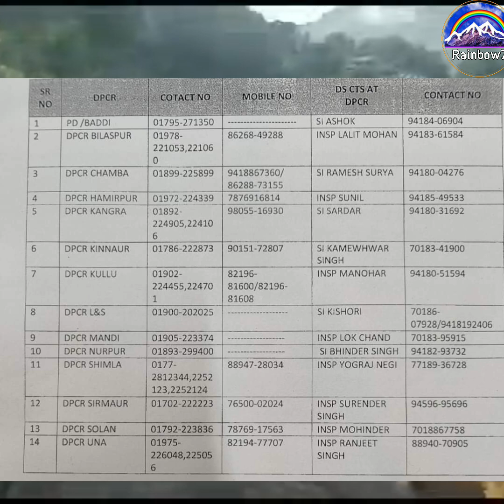first Arial View of Kullu Manali after flood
first Arial View of Kullu Manali after flood Himachal Pradesh flood
Himachal pradesh Latest video Himachal weather Manali Shimla Manali Shimla Latest video Himachal Pradesh
हिमाचल में बारिश का तांडव❗️कार, रोङ व पुल बह गए 🔴 🔴 First Red Alert 🚨 Manali Shimla Himachal pradesh Avoid Travelling
First Red Alert of the Season
 next 36 hours on himachal pradesh
  Are going to be heavy.  That's why tourists going to Shimla Manali Dalhousie Chamba Khajjiar Lahaul Spiti Manali Leh Highway Rohtang pass of Himachal Pradesh should pay special attention.  Red alert has been issued in Himachal Pradesh for heavy rains in 7 districts.  This warning has been issued by the Shimla (IMD Shimla) center of NDMA Meteorology.  There is a possibility of heavy rain in Himachal.  However, it is raining heavily across the state on Saturday.
Today Manali Chandigarh Highway  इस वीडियो को देखकर यात्रा करें  Chandigarh Manali Highway status Manali Road conditions
Manali Aana Safe ❗️Manali weather Manali today Manali Leh Highway status

rohtang pass
Rohtang Pass Manali
rohtang pass Manali open for tourists